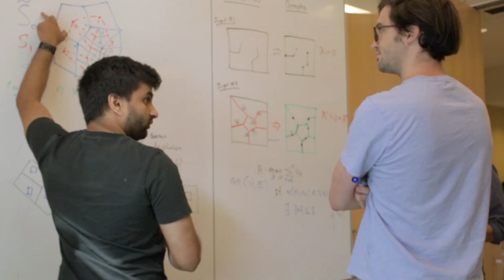Million Neighborhoods: Mapping Fast-Growing Informal Settlements Around the World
Urban scientists at the University of Chicago’s Mansueto Institute for Urban Innovation launched the Million Neighborhoods Map – a groundbreaking visual tool that provides the first comprehensive look at informal settlements across Africa, helping to identify communities most in need of roads, power, water, sanitation and other infrastructure.